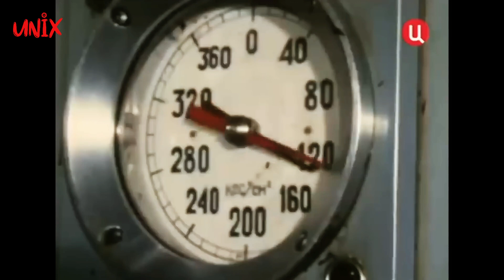Rekor Baru di Dunia! Pengeboran Lubang Terdalam dan Tercepat di Gurun Pasir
Saksikan pencapaian luar biasa yang dilakukan oleh Cina dalam proyek pengeboran lubang terdalam dan tercepat di Gurun Pasir! Video ini akan membawa Anda ke lokasi Tarim Basin, di tengah gurun pasir Taklimakan, tempat dimana tim pengeboran Cina bekerja tanpa henti untuk mengebor lubang sumur yang mencapai kedalaman yang belum pernah terjadi sebelumnya.

Mulailah dengan mengenal sejarah proyek-proyek pengeboran terdalam, termasuk Proyek Mohole Amerika yang gagal dan Kola Superdeep Borehole Uni Soviet yang berhasil. Penjelasan tentang upaya Cina untuk mengatasi kekurangan pasokan minyak mentah mereka akan memberikan konteks mengapa proyek ini begitu penting.

Menampilkan gambar-gambar eksklusif dari lokasi pengeboran, Anda akan melihat rig pengeboran yang mengesankan dengan berat 500 ton dan tingginya setara dengan gedung 20 lantai. Detail teknis tentang rig dan mata bor yang terhubung dengan pipa panjang 10 meter akan memberikan wawasan tentang teknologi canggih yang digunakan dalam proyek ini.

Lanjutkan dengan penjelasan tentang Tarim Basin, lokasi deposit migas yang sulit dijangkau di gurun pasir Taklimakan. Anda akan mengetahui tantangan unik yang dihadapi oleh tim pengeboran di lingkungan ekstrem ini. Juga, jelajahi Jalan Raya Gurun Karim, jalan terpanjang yang melintasi gurun pasir, yang menjadi infrastruktur penting untuk transportasi logistik dan minyak di Tarim Basin.

Akhirnya, saksikan momen penting ketika tim pengeboran Cina memulai proses pengeboran pada tanggal 30 Mei 2023. Anda akan mendapatkan informasi tentang target kedalaman lubang sumur dan perkiraan waktu yang dibutuhkan untuk mencapainya. Ketika pengeboran selesai, Anda akan melihat bagaimana proyek ini akan memecahkan rekor dunia sebagai lubang terdalam yang pernah dibor dalam waktu tercepat.

Jadi, jangan lewatkan kesempatan untuk menyaksikan prestasi luar biasa ini dalam video yang menggambarkan keberanian, tekad, dan kemajuan teknologi dalam mengekplorasi sumber daya alam yang tersembunyi di tengah gurun pasir yang menakjubkan.